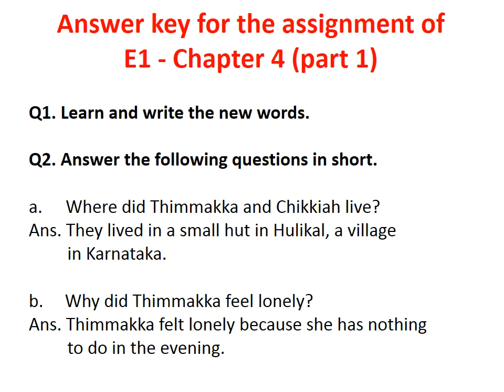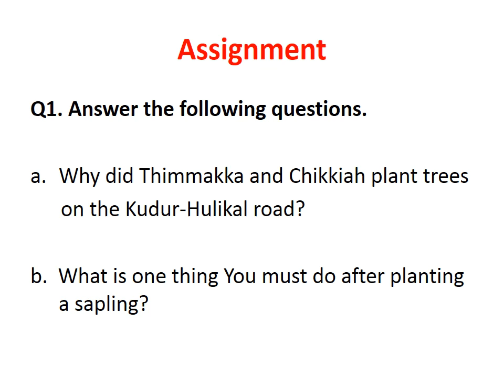Grade - 4 Chapter 4 (part 2)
School Name - Navjeevan Public School
Grade - 4
Subject - English - E1
Assignment Submission Date - 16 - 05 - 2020
Timepoint of the assignment - 01 min 00 sec